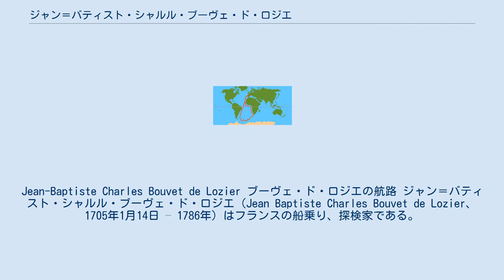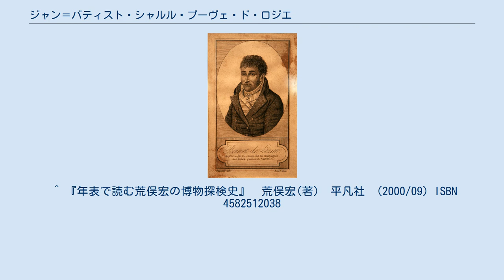ジャン＝バティスト・シャルル・ブーヴェ・ド・ロジエ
Jean-Baptiste Charles Bouvet de Lozier ブーヴェ・ド・ロジエの航路 ジャン＝バティスト・シャルル・ブーヴェ・ド・ロジエ（Jean Baptiste Charles Bouvet de Lozier、1705年1月14日 – 1786年）はフランスの船乗り、探検家である。
南方大陸の探索のために南大西洋の探検航海を率いた。
ブーベ島に達し、ブーベ島を南方大陸の一部と誤認した。
 7歳で孤児となり、パリで教育を受けた後、航海術を学ぶためにサン・マロに送られた。
1731年にフランス東インド会社の士官となった。
1738年に東インド会社を説き伏せ、エグル（Aigle）号とマリー（Marie）号を率いて、南方大陸の探索航海を企てた。
1738年7月19日にロリアンを出航し、1739年1月1日、南緯54度で霧の中の後に彼の名をとってブーベ島と命名される島を発見した。
程なくして、乗組員の多くが病気に倒れたことにより、遠征を断念し、喜望峰へもどり、フランスに帰国した。
 探検の10年後に、マスカリン諸島の総督に任じられ、1750年から1752年と1757年から1763年の間、その職を務めた。
 ^ 『年表で読む荒俣宏の博物探検史』　荒俣宏(著)　平凡社　(2000/09) ISBN 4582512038